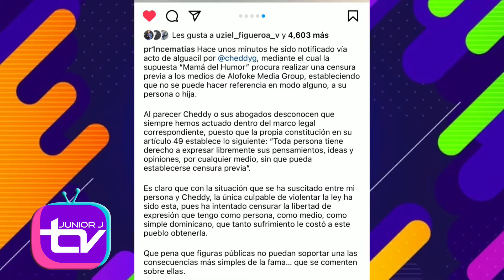CHEDDY GARCÍA VS SANTIAGO MATÍAS “ALOFOKE” ¿LE AFECTA ESTO A CHELSY?